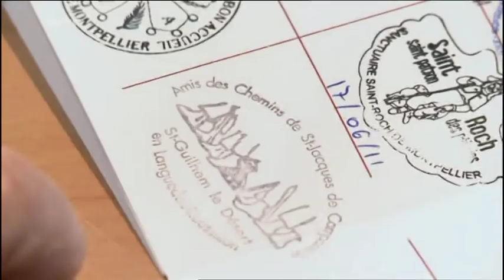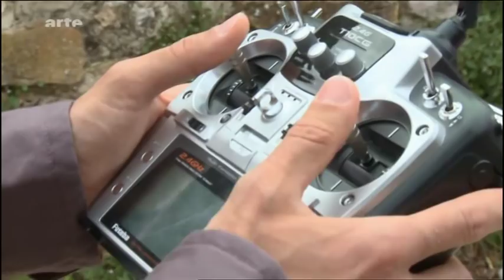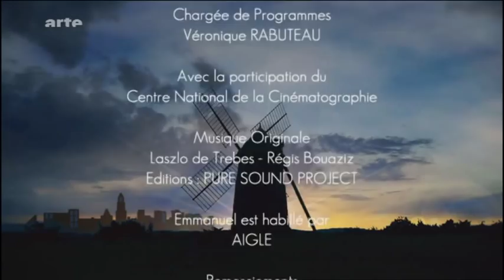VILLAGES DE FRANCE SAINT GUILHEM LE DESERT ARTE LE 06 NOVEMBRE 2014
Visite de Saint Guilhem le Désert avec de superbes images du village,du pont du diable et de la vallée de l’Hérault en prime!
Le commentaire,l'histoire du village,de Guilhem et les légendes sont très bien racontées et expliquées.
Merci à ARTE pour ce beau documentaire.